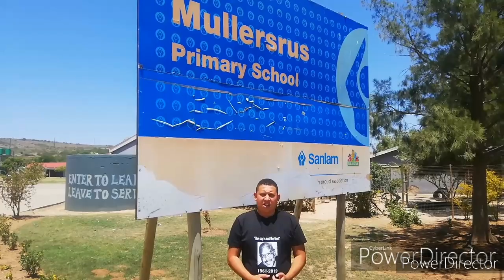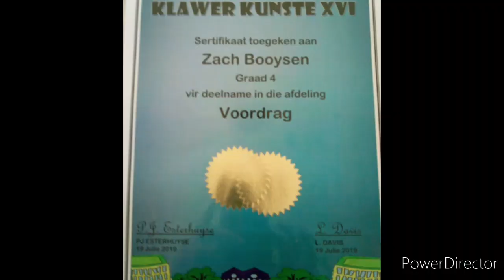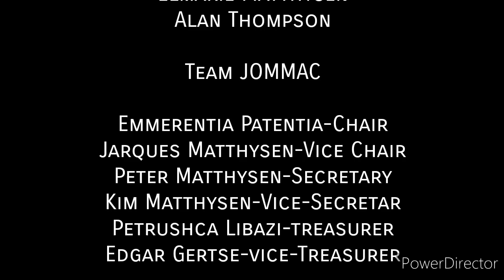Die lewe van John Matthysen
Swellendam expose